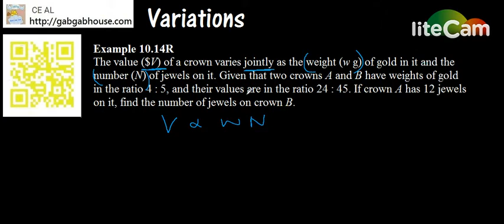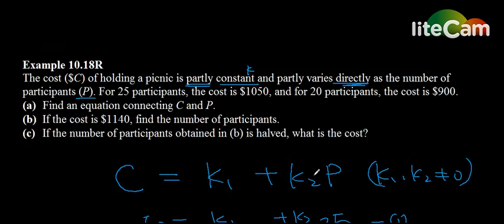Variations 熱身題 partly, constant, varies Math DSE